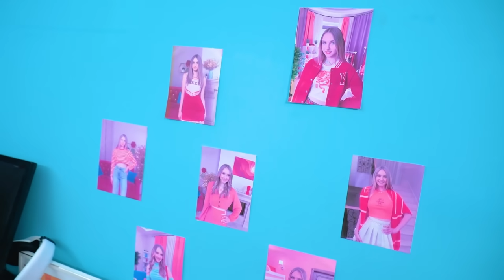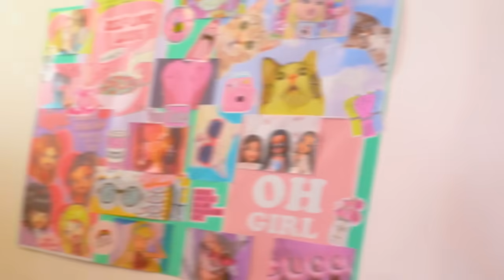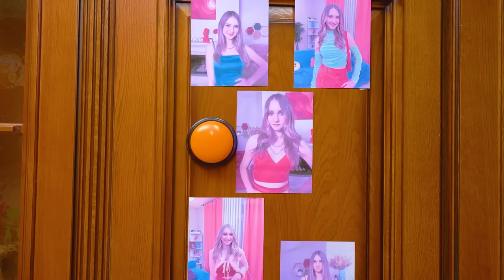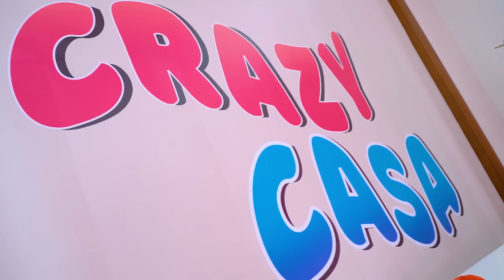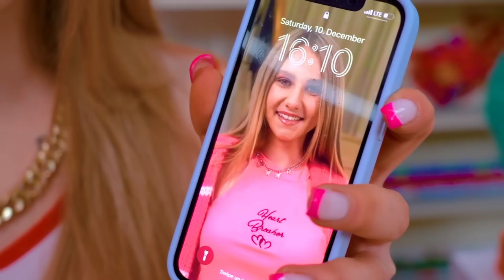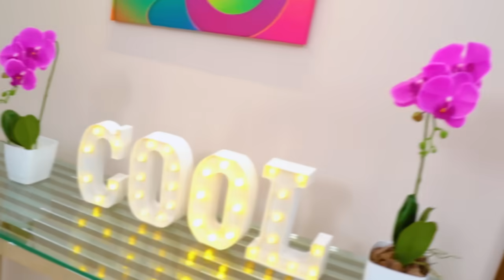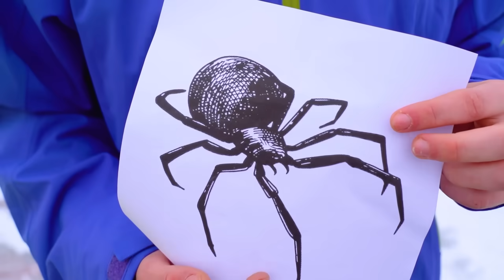لقد استيقظت من غيبوبة وقررت الانتقام! الانتقام من منافسك بعد عام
المنافسون جاهزون لأي شيء، فقط للقضاء على منافسة في طريقها إلى لقب قائدة فريق التشجيع. لكن هل هم خائفون من الانتقام؟ احترس وانتبه، لأنه حتى بعد عام، يمكن للفتاة التي تعرضت للإهانة أن تستيقظ من غيبوبة لتنتقم!